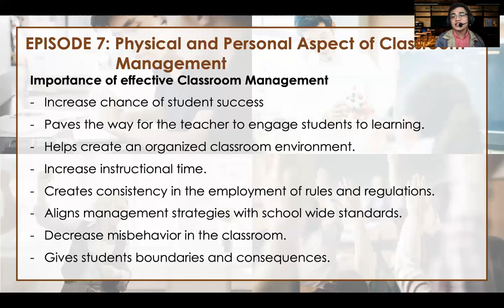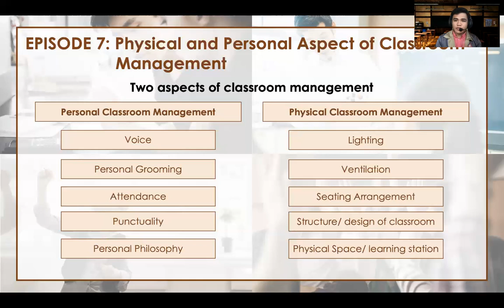PEDx | FS1 Episode 7 Physical and Personal Aspects of Classroom Management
FS1 Episode 7 Physical and Personal Aspects of Classroom Management
Lecturer: JD Dela Cruz